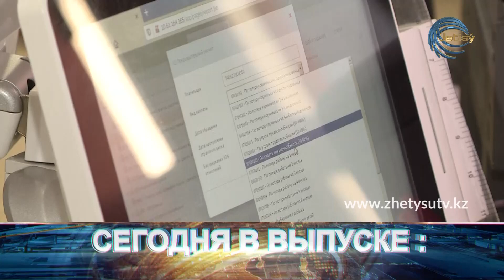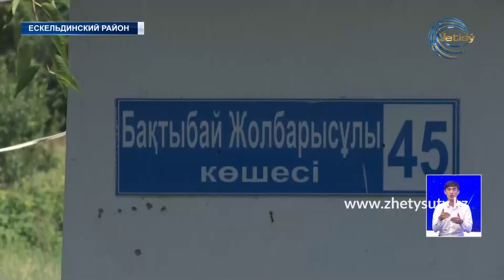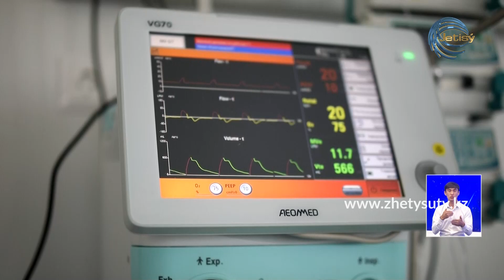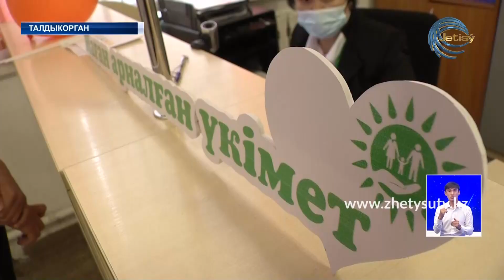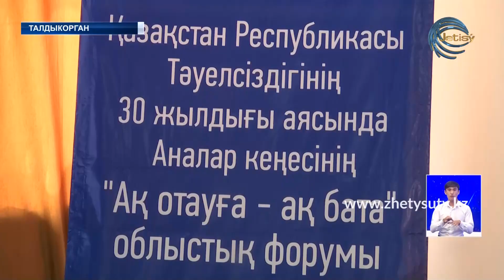НОВОСТИ ЖЕТЫСУ (20.08.21) 21:30